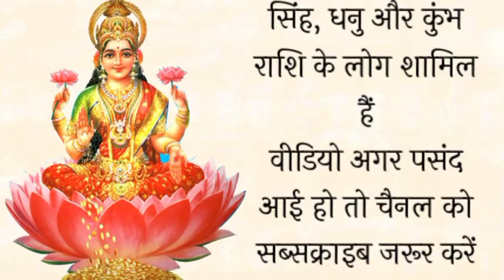ये है दुनिया की सबसे अमीर राशि अब इनको करोड़पति बनने से किसी का बाप भी नहीं रोक सकता गारंटी है इस...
Physiology facts | Physiology Tips | Physiology facts in Hindi | Knowledgeable fact | Love facts

About this video:
This video is spacial Collection of Vastu Shastra , motivational Vastu Shastra

All Content is Created By My Owner